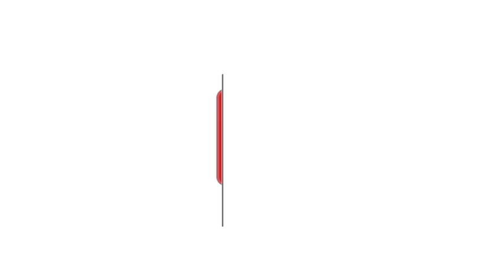కాటేదాన్‌లో పహల్ ఫుడ్స్ కంపెనీలో భారీ అగ్నిప్రమాదం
రంగారెడ్డి జిల్లా రాజేంద్రనగర్‌ పరిధి కాటేదాన్‌లో భారీ అగ్నిప్రమాదం జరిగింది. పహల్ ఫుడ్స్‌ ఫ్యాక్టరీలో భారీగా మంటలు ఎగిసిపడుతున్నాయి. దీనిపై సమాచారం అందుకున్న అగ్నిమాపక సిబ్బంది 5 ఫైరింజన్లతో మంటలను ఆర్పారు.